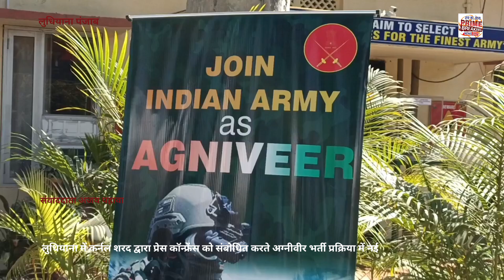लुधियाना में कर्नल शरद द्वारा प्रेस कॉन्फ्रेंस को संबोधित करते अग्नीवीर भर्ती प्रक्रिया में नई